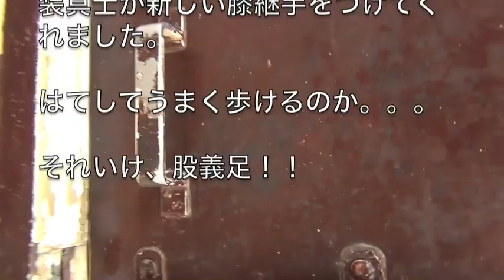それいけ股義足 本編 Royalty Free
2012/11/12  D-Leg Kick-off Event